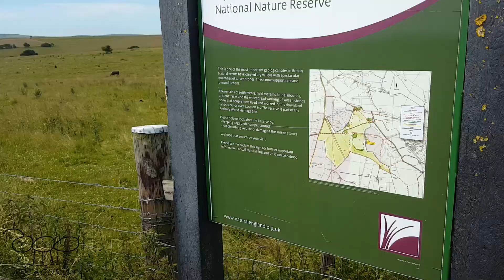Searching for a neolithic polishing stone.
Looking for a very rare neolithic stone used for grinding and polishing axes.  Know as 'The Polisher'  it is a polissoir and was discovered in 1962.  The dish on the left was used for polishing the axe faces with the grooves used to sharpen the edges.  It took two attempts to find it as I ran out of time on the first try.  Quite pleased I managed to locate it using just a map reference as the grass was long because cattle and not sheep currently graze there.  It is situated on Fyfield Down to the east of the Avebury Stone Cricle world heritage site.